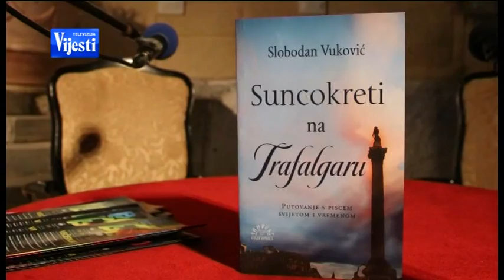BOJE JUTRA Barski ljetopis Slobodan Vuković